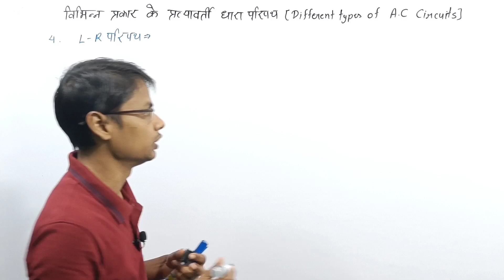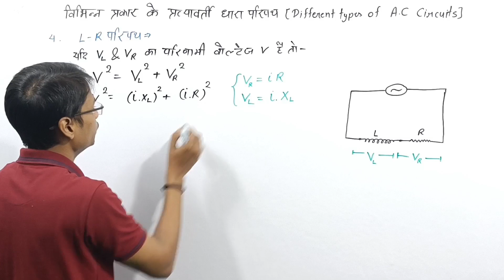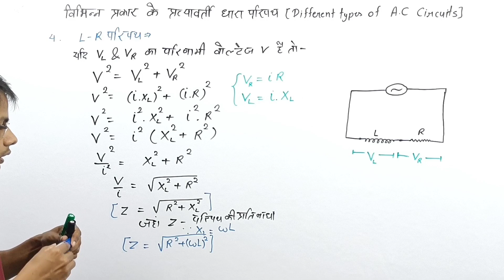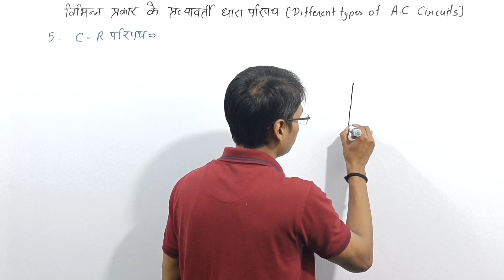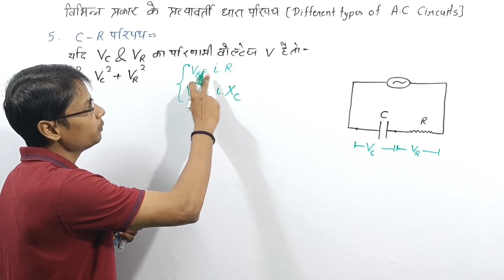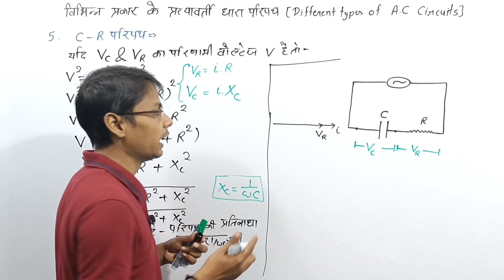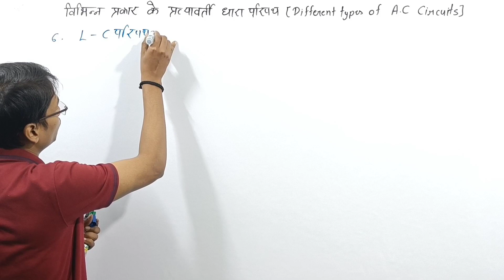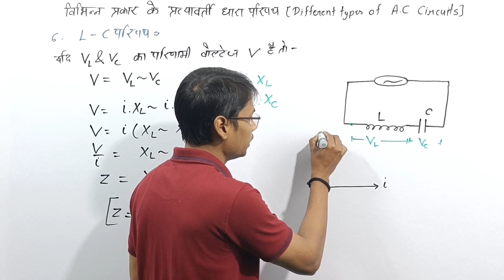Different types of A.C (L-R, C-R and L-C Circuit)| 12th physics chapter 7 part 5 | Physics solution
Different types of alternating current | 12th physics chapter 7 part 5 | Physics solution